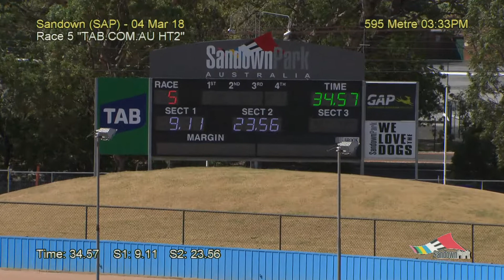SAP SUN 04 MAR 18 R5